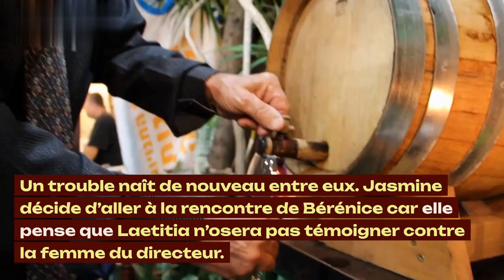Ici tout commence (spoiler) : Jasmine menace Bérénice, Jim tente de l'arrêter mais échoue